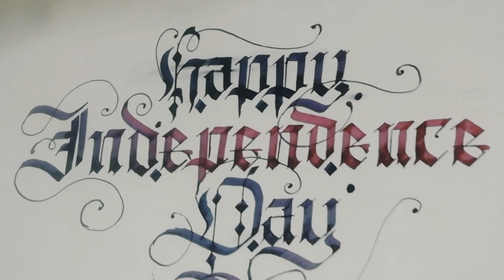Independence Day Calligraphy